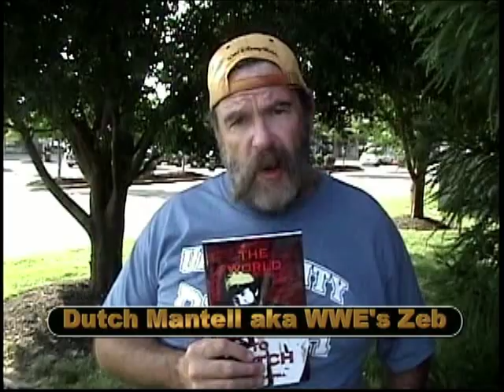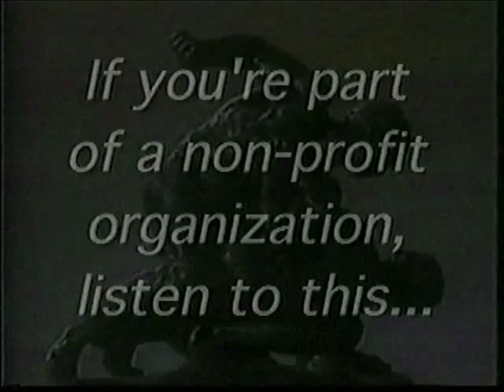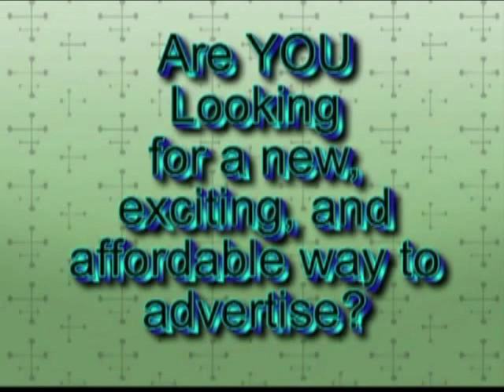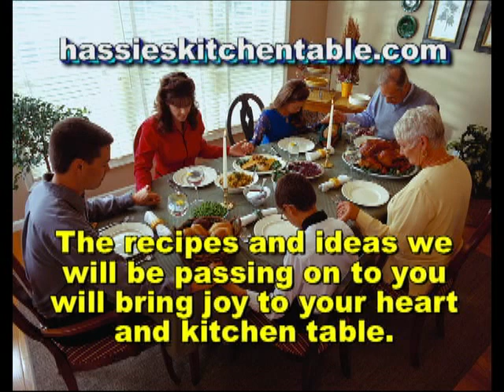Southern States Wrestling 9.13.14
Host Dakota Booth brings you up to date on Sept 27th SSW Fall Spectacular that is taken place at the Civic Auditorium in Kingsport Tn.

You will see in action Eric Darkstorm.

We take a look at the legends a match sign for Sept 27th Fall Spectacular Ricky Morton vs Dr. Tom Prichard.

You will hear from Misty James as she has words for Rebecca Lynn.

You will find out who the special guest referee is for the chain match at the Fall Spectacular.

You will also hear from Frank Parker & Beau James
All of this and more.